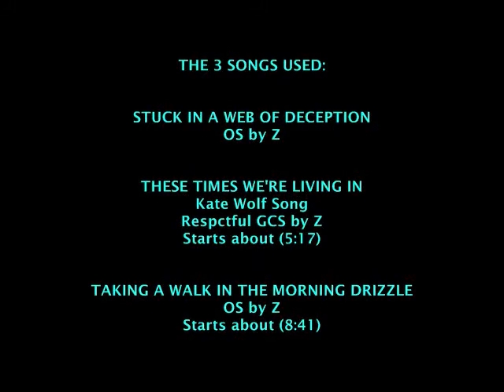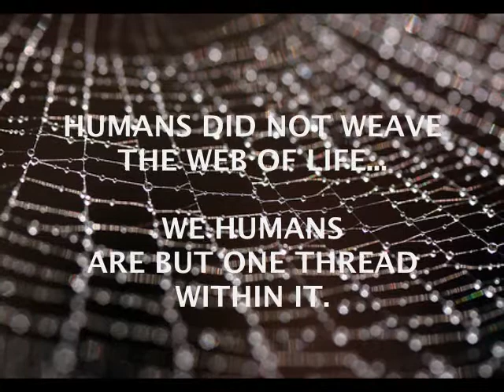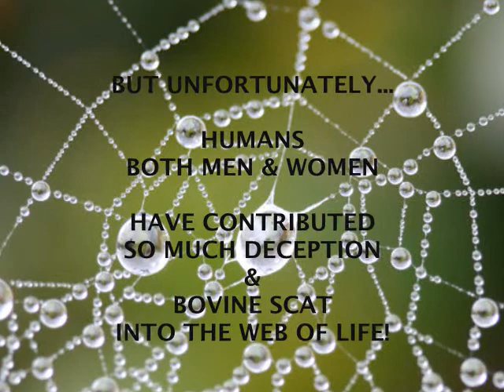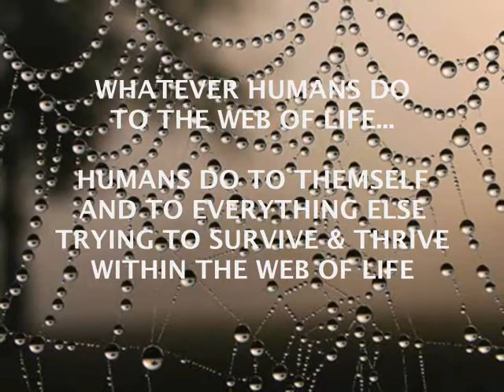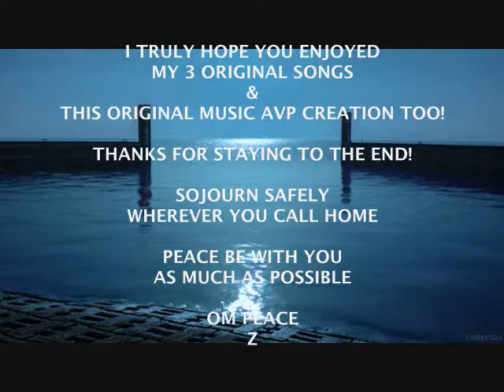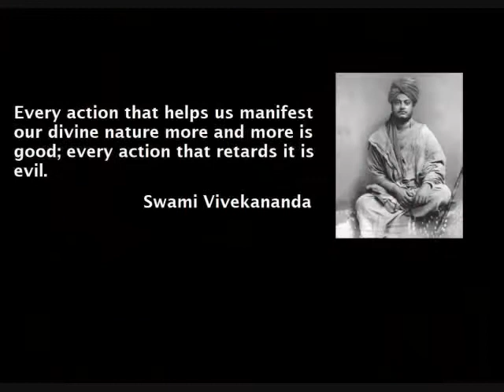SPECIAL 3-SONG SET #2 - 2 OS & 1 Kate Wolf GCS by Z ©2020 GandharvaMusic-LZWG GM-OS&GCS-AVP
Here's another one of my original 3-Song Set Music AVPs - created especially for someone like you - using two of my original Orchestral Soundscape Songs (OS) & 1 of my Respectfully Original Cover Songs (GCS) - for your listening & viewing enjoyment...Hopefully...Relax & Enjoy. Peace

Special Note to Potentially new regular viewers/listeners...and to my precious few regular viewers too: Every "Respectfully Original Cover Song" (what I refer to as GCS) that I have ever attempted to create and also capture the "fruits" of "my labor-of-love" efforts...long ago on Audio Tape, and now today on Digital Music Files - as a result of my 40+ year path of learning the fine art of recording - music engineering - as well as being a recording engineer "archivest" as well...what I refer to as "Keepin' Truth Alive Projects" (KTAP)...I created because I personally felt that the "truth" in the lyrics - as a fellow poet - needed to be preserved and shared more than once and forgotten. That's why I created this "Respectfully Original Cover Song" from the mind & soul of the late great Kate Wolf...who died from Leukemia many moons ago...no disrespect intended whatsoever...R.I.P. Sister Kate. Peace

Original Song Recordings Used:

1 - Stuck In A Web Of Deception - OS

2 - These Times We're Living In - Early AM Bremerton Session - Respectfully Original Kate Wolf Song by Z - GCS

3 - Taking A Walk In The Morning Drizzle - OS

Thank you for your visit today. I hope you get inspired to experience some of the other original AVP creations I've created & uploaded to my little music stage & forum. I truly hope you come back again & tell a friend about this original peaceful music channel called MrLZWG. Peace